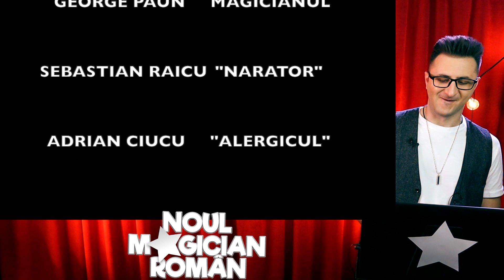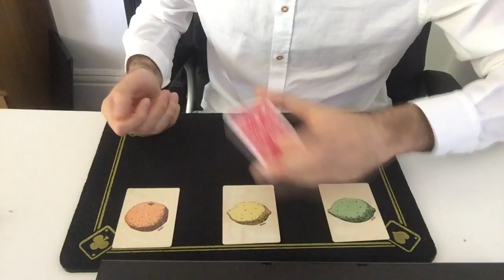Noul Magician Român S01E05 Semifinala 2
1. George Păun
2. Lucian Orian
3. Alia
4. Ștefan Luncanu
5. Victor Angelescu
6. Bogdan Profir
7. Cătălin Idita